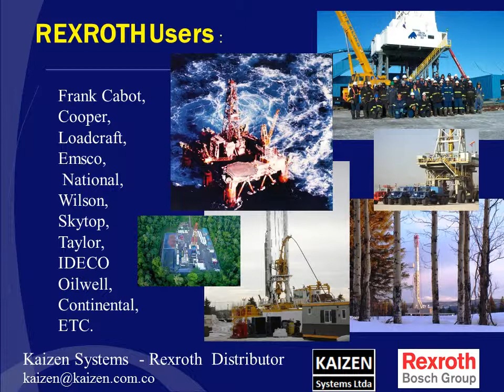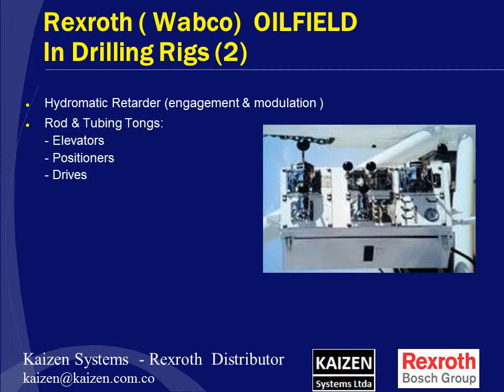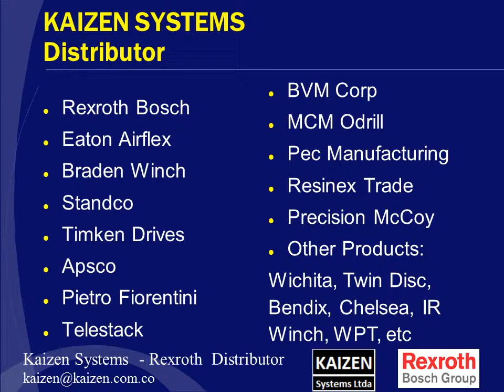Rexroth Pneumatic - Now Aventics Wabco Type Oilfield Valves and actuators, Marine Controls.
Oilfield - Drilling and Workover rig, and Marine valves
Rexroth Pneumatics - Now Aventics Distributor - Valves Miami Export

Kaizen Systems is an export distributor of Drilling, oilfield, Marine and mobile equipment.
"A" Pilotair® Valves 2-BA-1, 2-HA-1, 2-HA-2,
"D" Pilotair® Valves
"P" Rotair® Valves 8P-1S, 7P-9S
"H" Controlair® Valves H-1, H-2, HC-2, HD-2, HE-2, H-4
Flexair® Valves
"M" Plus® Valves
Allison Transmission actuators 7 and 8 positions.
Relay Valves
Shuttle Valves
QRV
Super Spool valves
Marine Valves